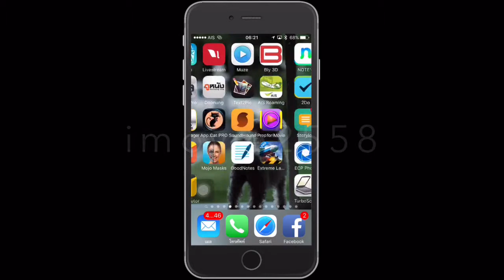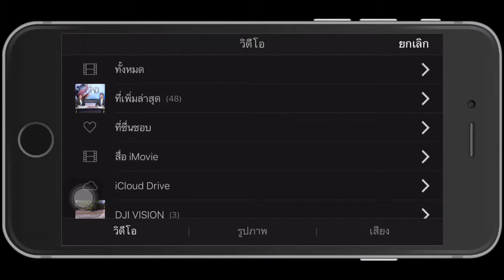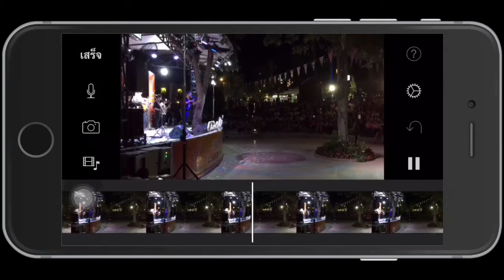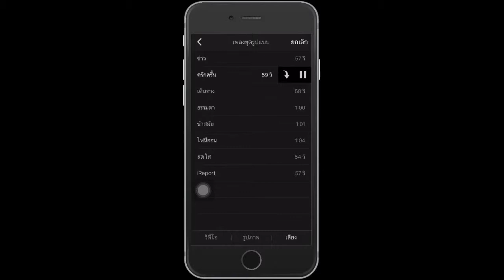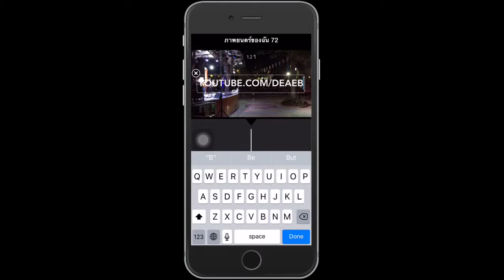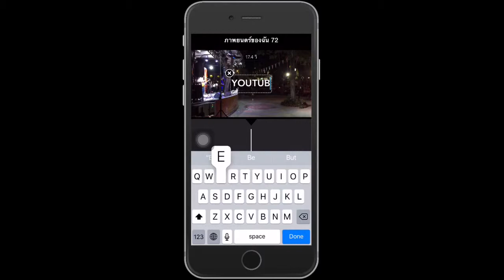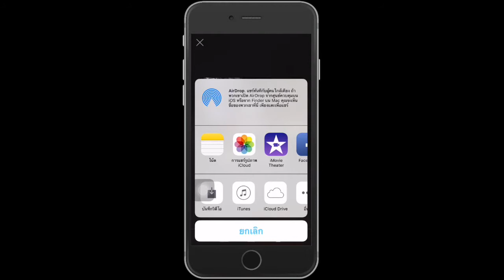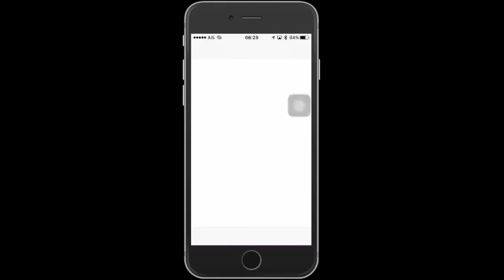imovieไทยรีวิว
แนะนำapp imovie ตัดต่อภาพ ใช้ได้ทั้งมือสมัครเล่นเเละมืออาชีพ